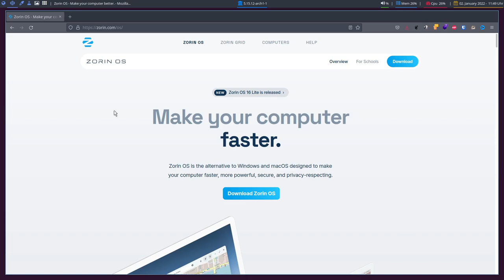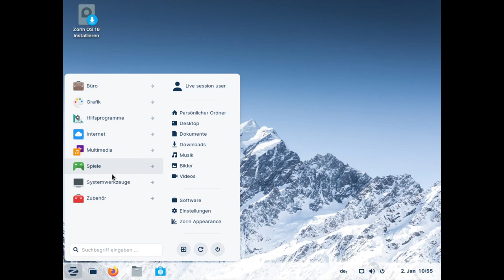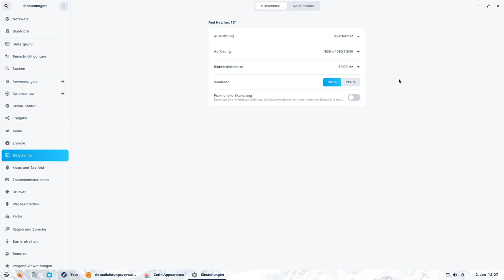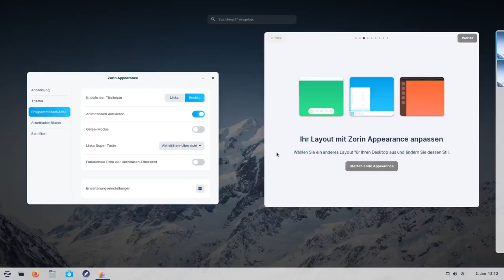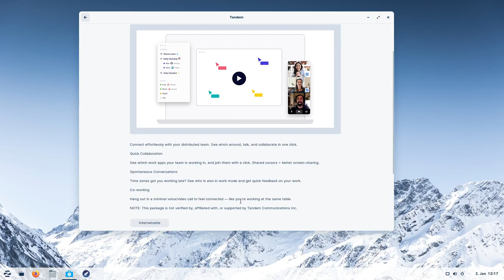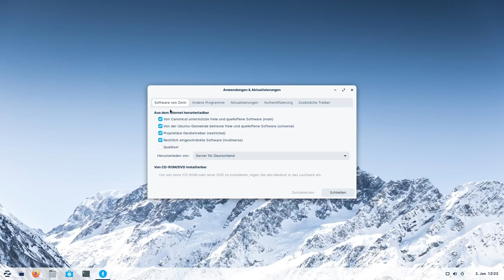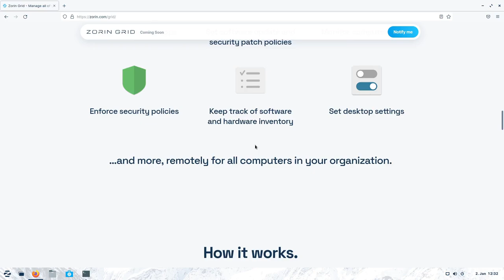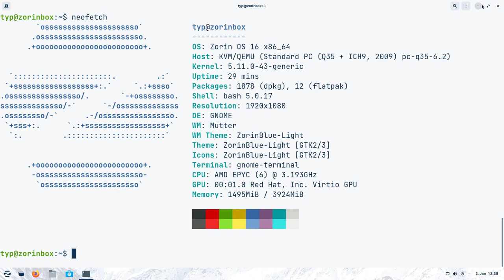Kostenpflichtig und doch gratis - ZorinOS 16 - sonntagsOS - 22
Matrix-Chat-Server

So'n Typ installiert: ZorinOS 16 mit GNOME 3.34

ZorinOS hat im Jahr 2009 das Licht der Welt erblickt. Es war von Anfang an als Um- und Einsteigersystem konzipiert, für Nutzer, die weg von Windows wollen. ZorinOS gibt es in 3 Versionen: ZorinOS Core (die normale freie Version mit GNOME), ZorinOS Lite (mit XFCE Desktop für schwächere Rechner) und ZorinOS Pro (mehr Funktionen, mehr Themes und umfangreichem Support) welches allerdings kostenpflichtig ist.

In diesem Video installiere ich ZorinOS mit GNOME 3.34. Danach gehen wir die ZorinOS-Tour durch, wo wir die verschiedenen Themes kennen lernen. Unter anderem können wir ZorinOS aussehen lassen wie Windows 11, Unity, Windows XP oder macOS. Zusätzlich schauen wir, welche Programme vorinstalliert sind und wie man das System updaten kann.

ZorinOS 16 mit GNOME 3.34 ist das perfekte Anfänger-, Um- und Einsteigersystem. Es sieht sehr schön aus und hat einen hervorragenden Support. Man findet sich sehr schnell zurecht. Programme, die man installieren möchte, werden nun standardgemäß als Flatpaks angeboten.